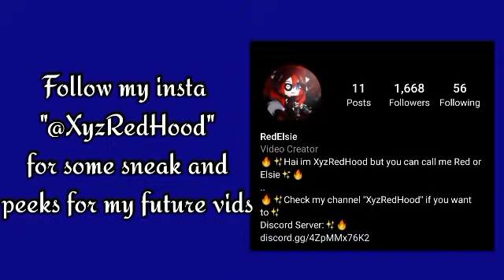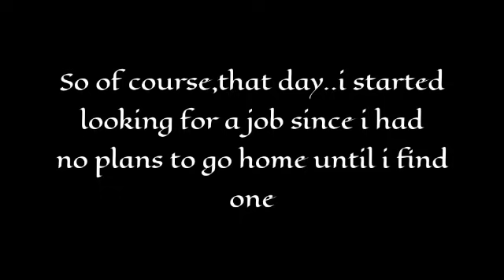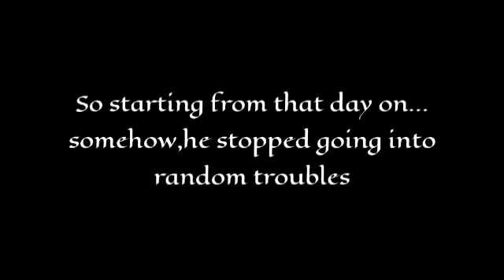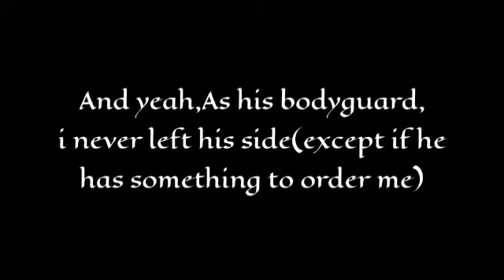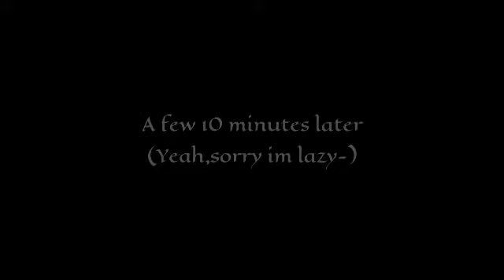Glmm-//❤The Alpha Needs A Bodyguard?❤//A gacha life mini movie//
Its been two weeks since last i posted😭✋Yeah,i took a really long break-(╥﹏╥)✋So im back-😭✋❤

So uhh,it took me 2 weeks to finish this vid so...hope you like it😭❤

➶❤☆ﾟ･｡ﾟ⊱┊

➶❤☆ﾟ･｡ﾟ⊱┊

Music used❤:

Save me
By: DEAMN

By:Unknown Brain/(NCS)

Be Around
By:No copyright Songs(NCS)

Stockholm Lights
By:Diviners/(NCS)

By:Lost Sky

Fearless
By:Lost Sky

Jungle of Love
By:Unknown Brain ft. Glaceo/(NCS)

Shelter
By:[Music Box Cover]
By:Proter Robinson & Madeon

➶❤☆ﾟ･｡ﾟ⊱┊